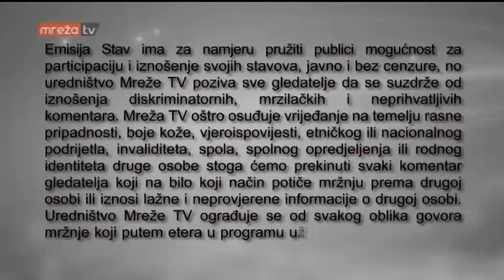STAV 07.11.2016.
MrežaTV